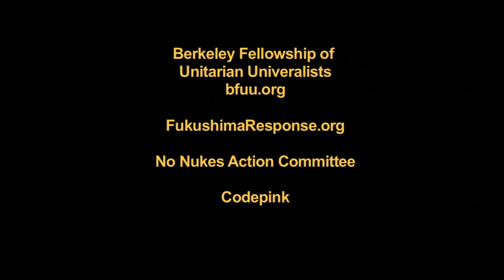Suppression of Nuclear Protest in Japan - Prof. Masaki Shimoji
Translated by Umi Hagitani
An excerpt from A Town Hall Forum
Held at The Berkeley Fellowship of Unitarian Universalists (BFUU.org), Berkeley, CA    Oct. 17, 2013

Berkeley Fellowship of Unitarian Univeralists
FukushimaResponse.org
No Nukes Action Committee
Codepink